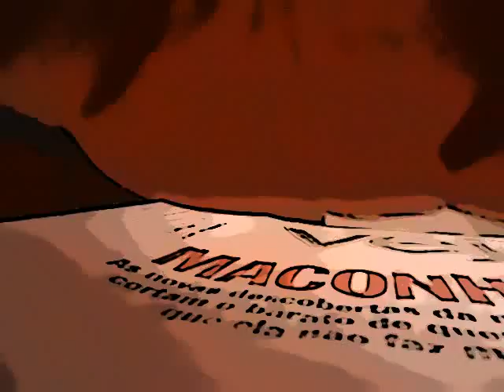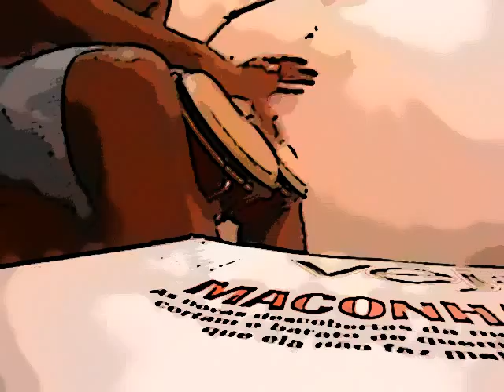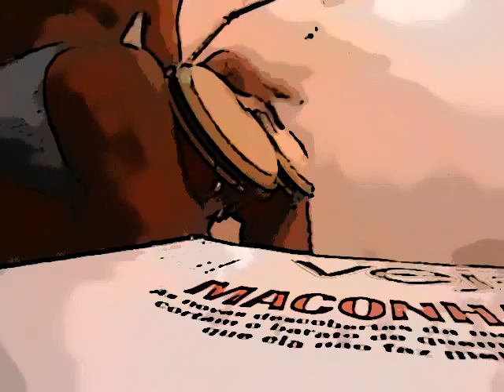dog bongo improviso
estilo livre